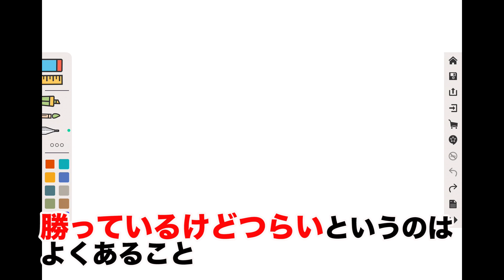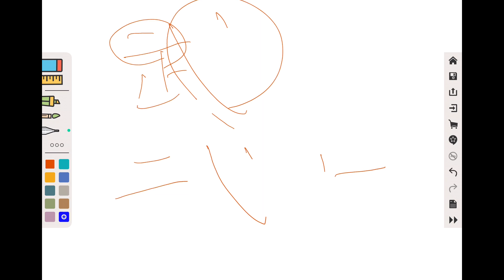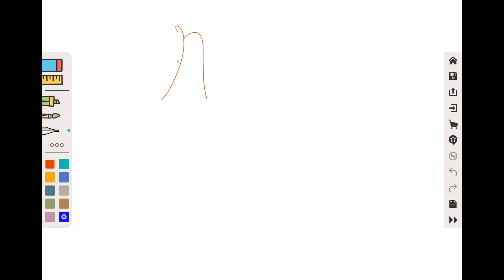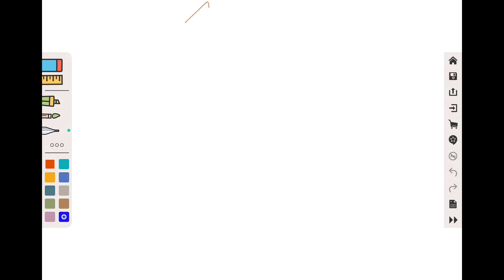消耗するトレードからの卒業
‹‹無料登録するだけで、電子書籍「FX2.0」プレゼント中！››